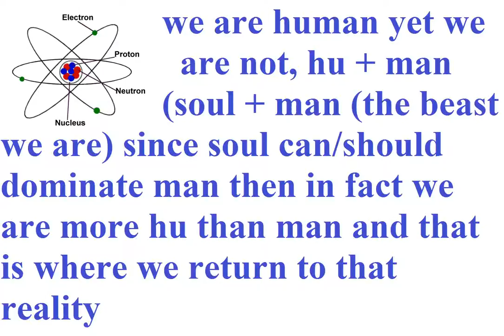What are we?